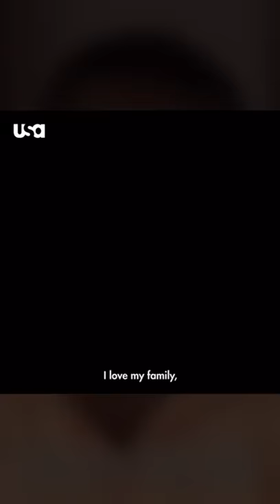November 29, 2020